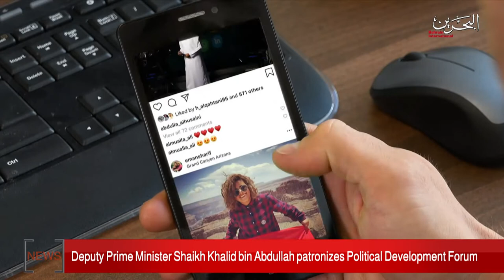BAHRAIN NEWS CENTER : ENGLISH NEWS 27-11-2019